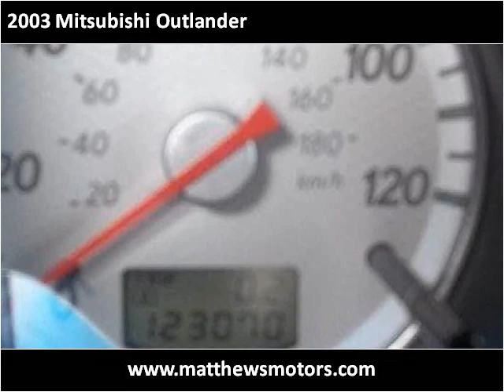2003 Mitsubishi Outlander Used Cars Clayton, Raleigh, Chapel